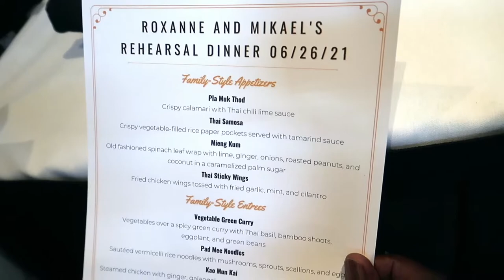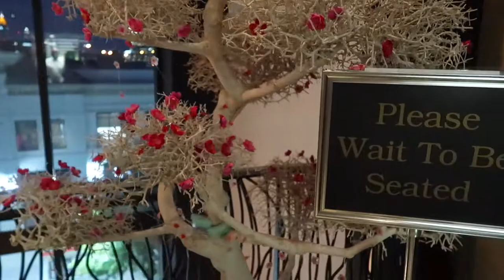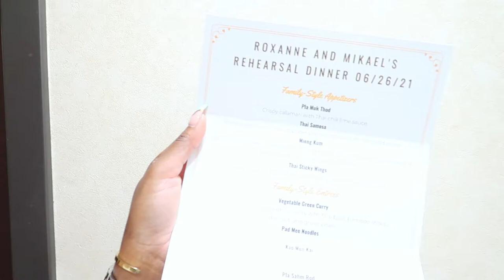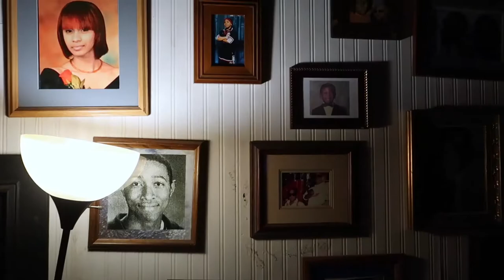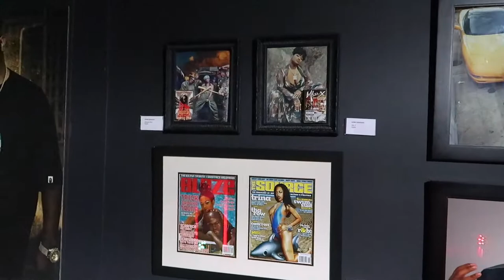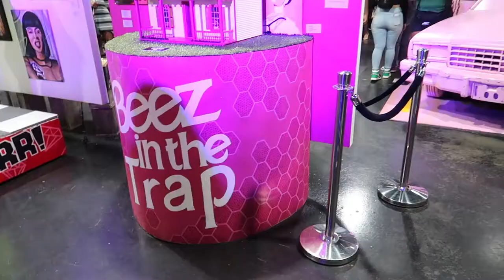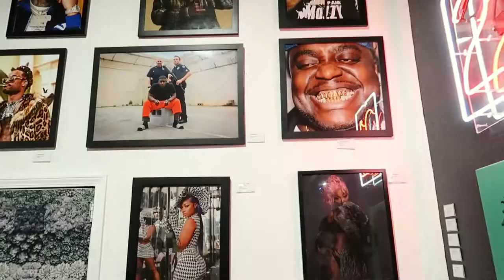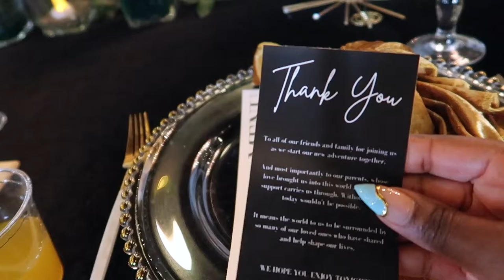ATL VLOG | Road Tripping | Wig Install | Dinner | Trap Museum | Wedding | KERRY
Hello beautiful people! Today’s video is a travel Vlog of my trip to Atlanta. We went for a wedding so I decided to take you guys along with me. Hope you enjoy. Links to everything I wore will be down below.

MAKE UP
Mac Foundation
Nars concealer
Two Faced eyeliner
Fenty setting powder
Mac Powder
Setting spray
WHAT I WORE
DAY 1:

Zara slides: (sold out)

Strappy sandals: (sold out)
Snake print bag: (sold out)